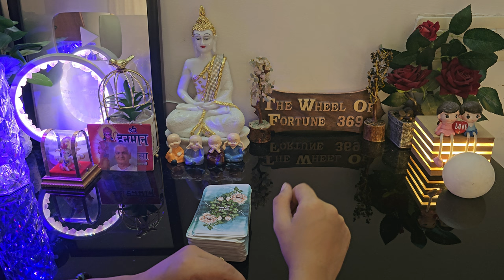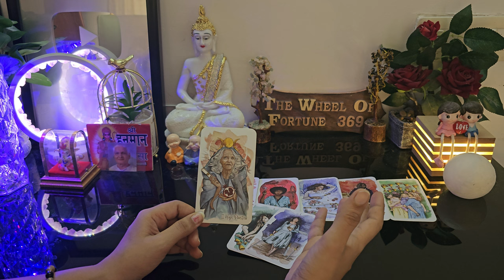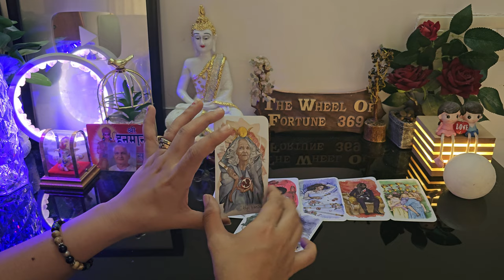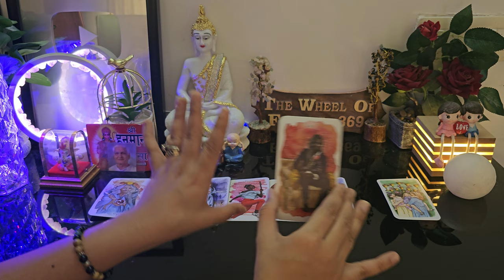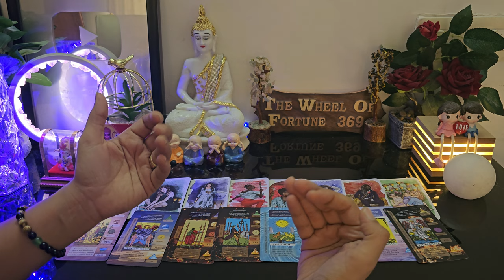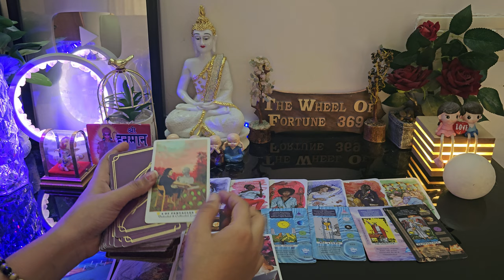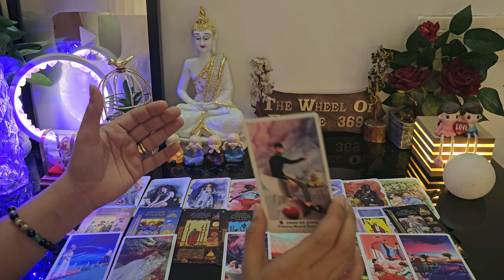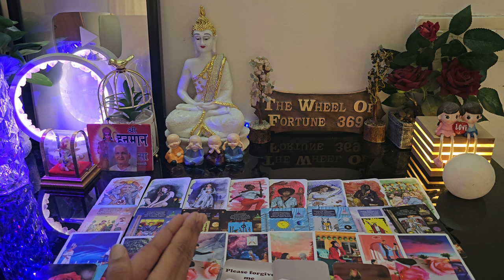LATE NIGHT THOUGHTS 💔CURRENT FEELINGS OF YOUR CRUSH💕 NO CONTACT TIMELESS COLLECTIVE TAROT READING